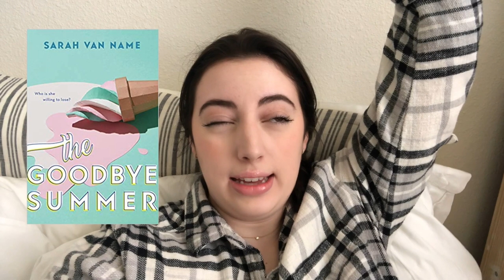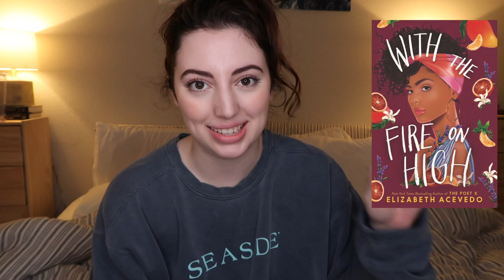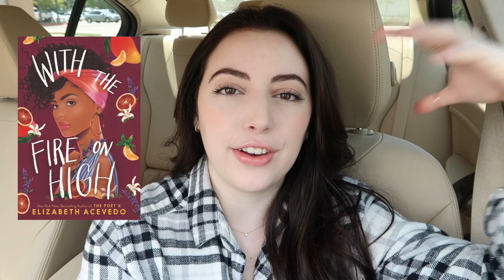new boots & new releases | vlog 006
makeup case: